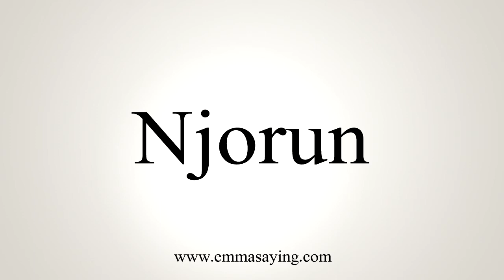How To Say Njorun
Learn how to say Njorun with EmmaSaying free pronunciation tutorials.